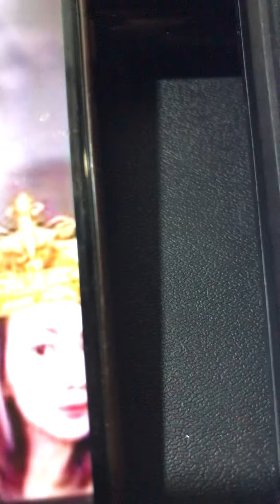Phey Raymundo, Tinanggal sa Trabaho..Pero,Nanindigan parin siya na, Hindi Essential Food ang Lugaw.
Reactions/ Commentaries..@Tito noy's Vlogs